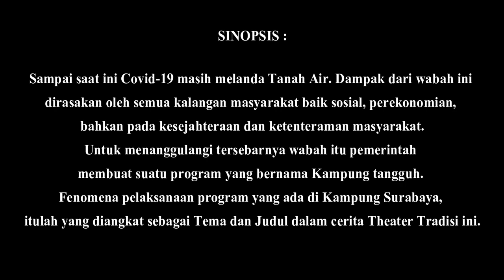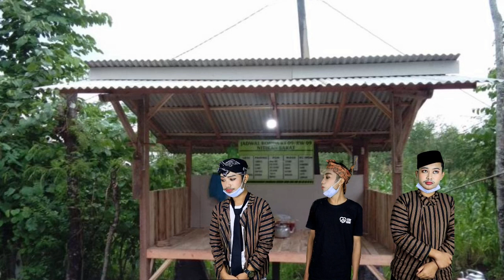LombaTEATER TRADISI PSP 2021 dengan judul ''KAMPUNG TANGGUH'' SMPN 28 Surabaya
Dalam rangka Prekan Seni Surabaya (PSP) SMP tingkat kota Surabaya tahun 2021, Dengan suguhan karya seni Teater Tradisi yang kami suguhkan, semoga terinspirasi dan memperkaya pengetahuan kita,